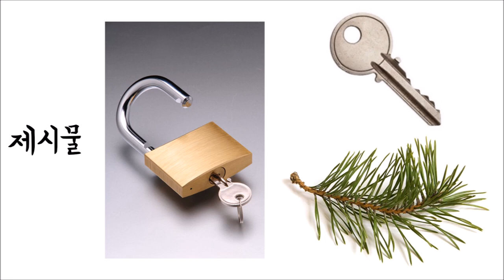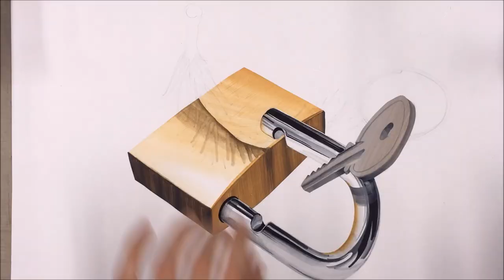기초디자인 자물쇠 열쇠 솔잎 개체표현 !!!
입시미술의 지침서기초디자인 자물쇠 열쇠 솔잎 개체표현 !!!